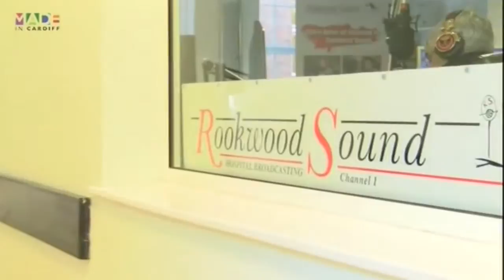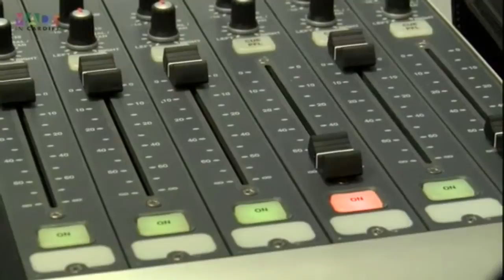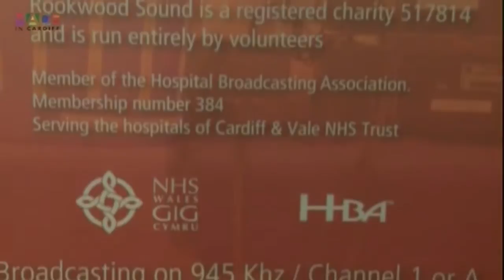Rookwood Sound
Simon Hawkins heads to Llandough hospital to visit Rookwood Sound. The hospital radio station has just opened new studios in Llandough after moving from its former Rookwood Hospital site.